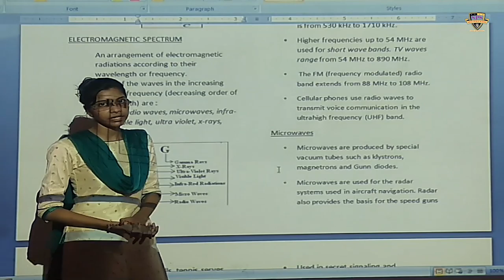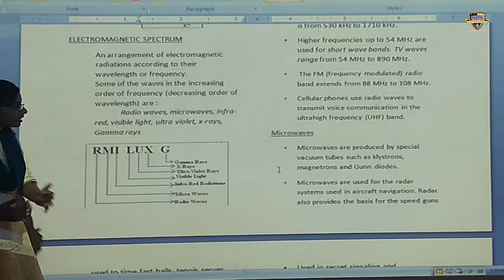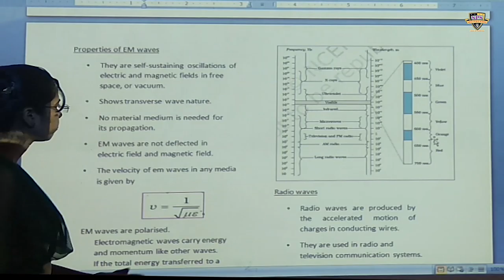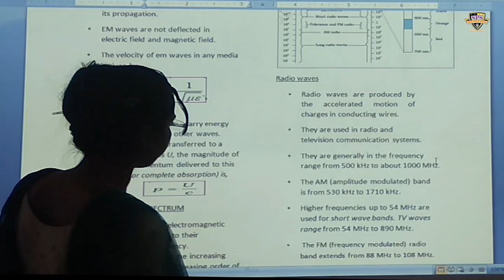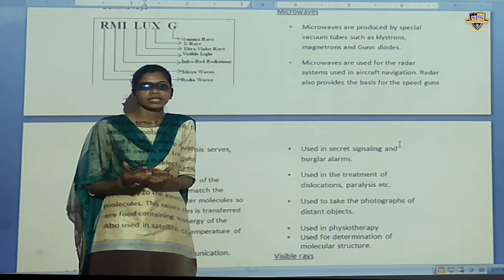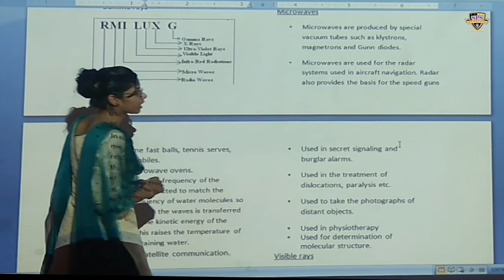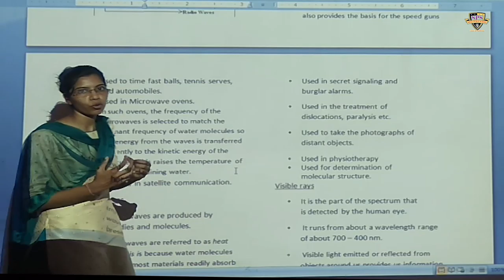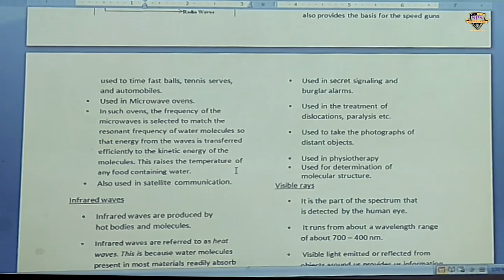SPS class 12th physics (chapter-8)part-1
class 12th physics (chapter-8) part-1